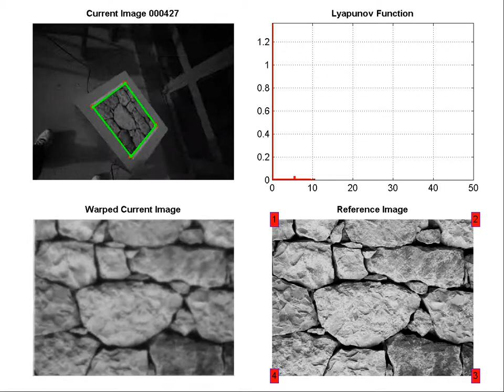Homography estimation using only patch's conners correspondence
This video describe a constructed example of our proposed homography observer. A monocular camera VT Stingray 125B camera running at 40Hz and an IMU Xsens MTi-G running at 200Hz are combined. The gyrometer's measurement is used for the prediction step, and the patch's conners correspondence are used for the correction step. The algorithme is detailed in our conference paper:

Hamel, T. and Mahony, R. and Trumpf, J. and Morin, P. and Hua, M-D. (2011). Homography estimation on the Special Linear Group based on direct point correspondence. In IEEE Conf. on Decision and Control (CDC). Pages 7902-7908.